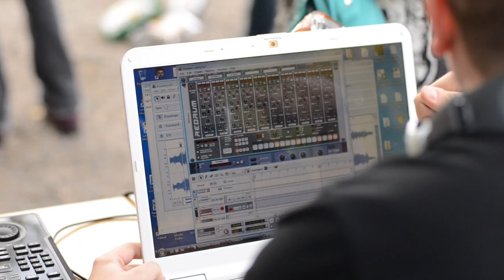ReFreshed Hip Hop Gathering in Calgary 2014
ReFreshed is a Hip-Hop arts community that gathers every Sunday, 5:00 p.m. to 8:00 p.m. at The House Coffee Sanctuary in Calgary, at no cost to participants. ReFreshed stands by the traditional Hip-Hop values of peace, love, respect, unity, and having fun. At the same time it is supported by the transformational values of The Freed Artist Society: Liberation, responsibility, and fulfillment.

An outreach program initiated by The Freed Artist Society, ReFreshed connects diverse youth (15+) demographics and transmits essential positive life skills and experiences through mentoring, skill building, and community. We are a large collective of passionate artists, advocates, and volunteers who promote the transformational powers of Urban Arts and Hip-Hop in changing the lives of today's youth generation.